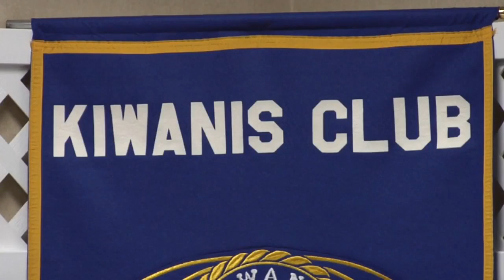Kiwanis buys shoes for those in need